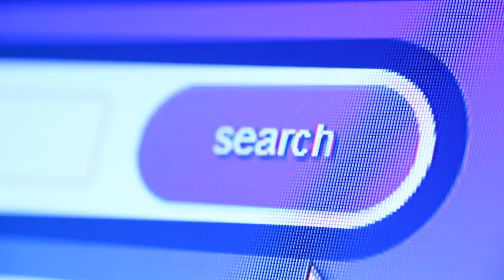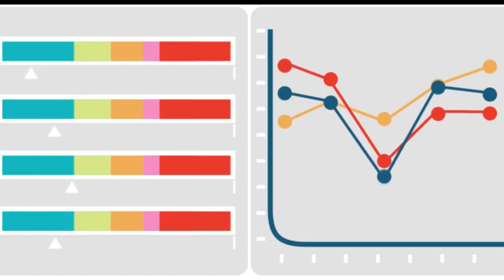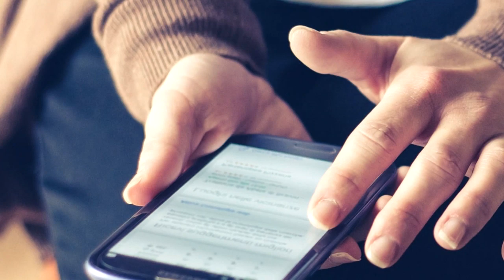Never sleep with YOUR PHONE NEXT TO YOU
what causes cancer?
How often do you lay with your smartphone at night? Checking your news feed, liking and commenting on posts or just listening to music. Are you ever too lazy to put your phone on the nightstand, and it ends up under your pillow or next to you.